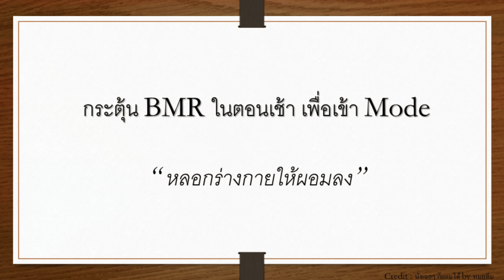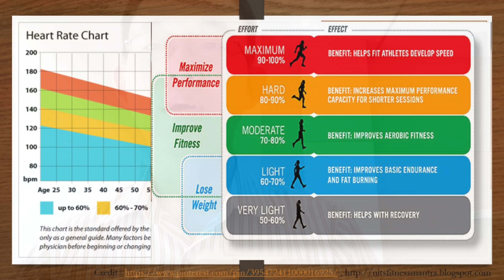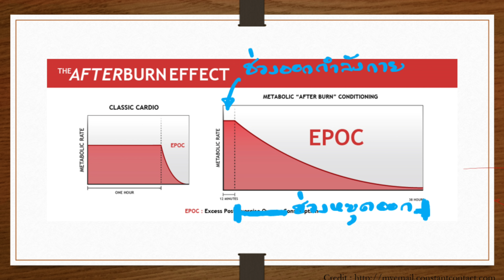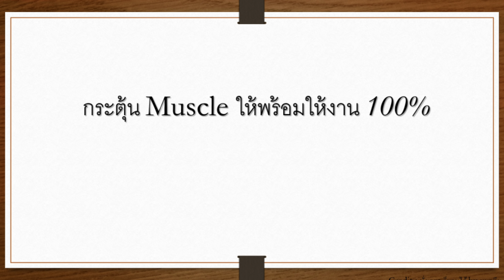แรงบันดาลใจในการดูแลสุขภาพ & ลดความอ้วน